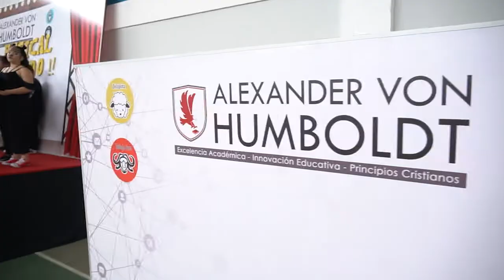Festival de Música 2021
Presentación final de la materia de música, potenciando el talento de nuestros estudiantes de forma integral